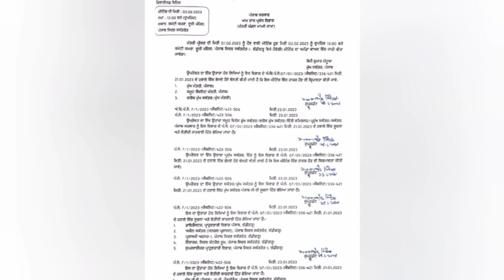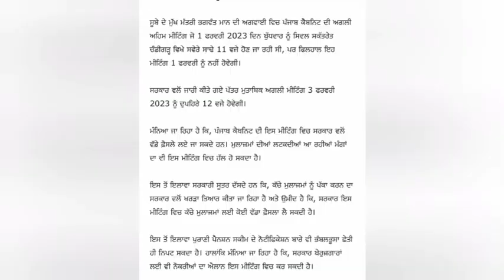6th pay commission Latest Update ,breaking News, Punjab 7th pay commission News,punjab latest